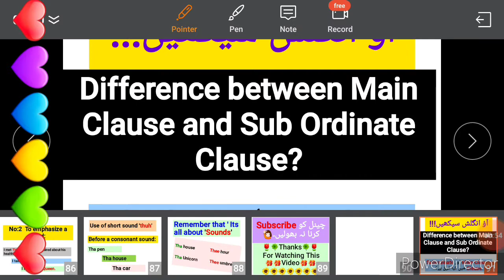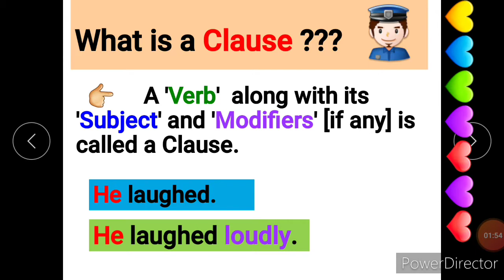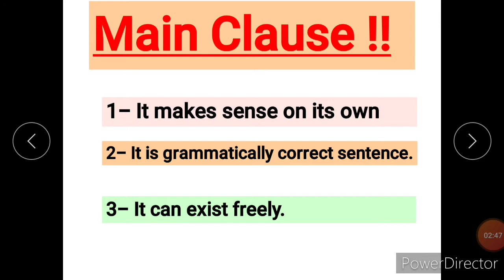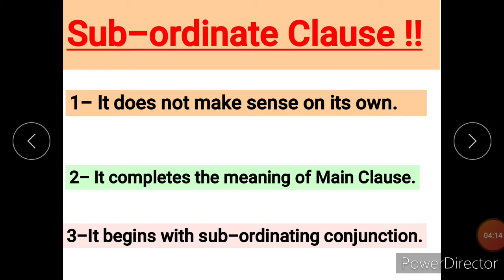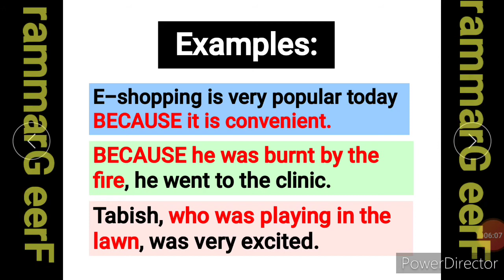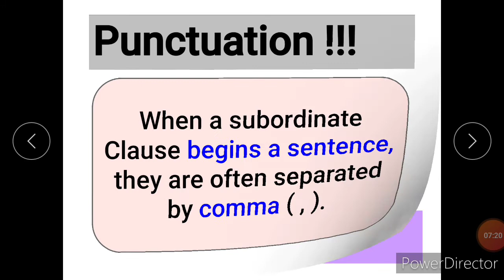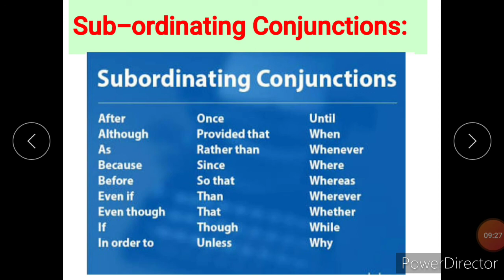Difference between Main clause & Subordinate Clause |How to identify subordinate clause by dear sir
In this video lecture we learn about difference between main and subordinate clauses.
A complex sentence consists of, at least, one main clause and one subordinate clause. In order to understand structure of complex sentence we must know about main clause and subordinate clause. so in this lecture we discuss about:
1- what is a clause?
2-What are features of main clause?
3-What are features of subordinate clause?
4-How to identify a subordinate clause?
5- What is the role of subordinate conjunctions?
6- Use of punctuations
7- How a subordinating conjunctions turn a main cluse into subordinate clause?
8- List of sub ordinating conjunctions